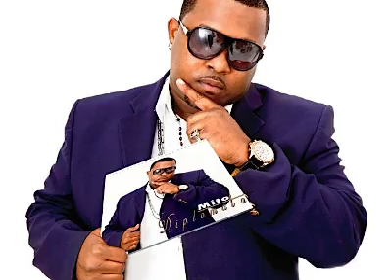Mito feat Rainha - Vida bela (Diplomata)